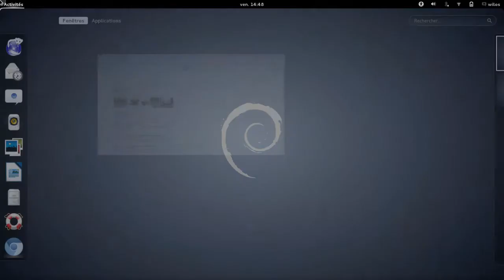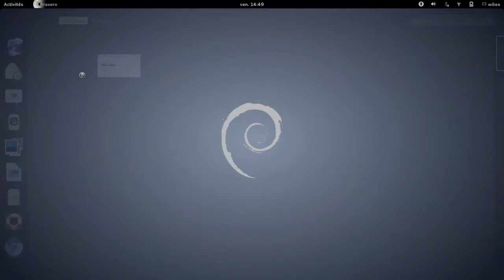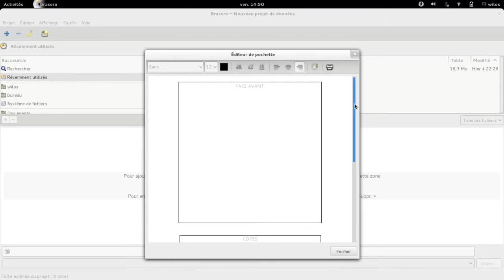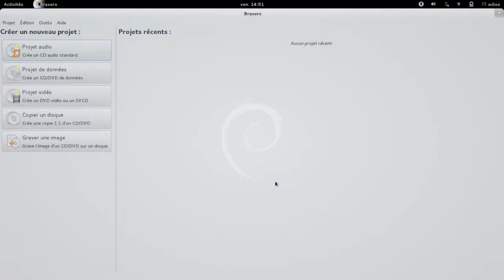Présentation de Brasero logiciel de gravure opensource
Présentation de "Brasero" logiciel opensource de gravure pour GNU/Linux